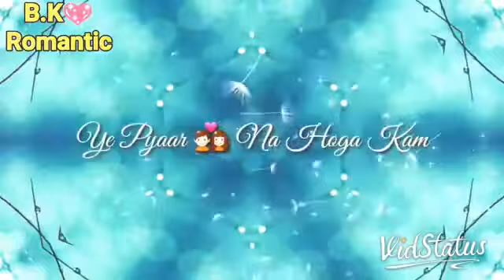Chaha hai tujhko chahunga hardam heart touching video